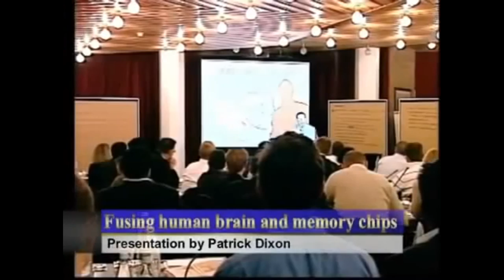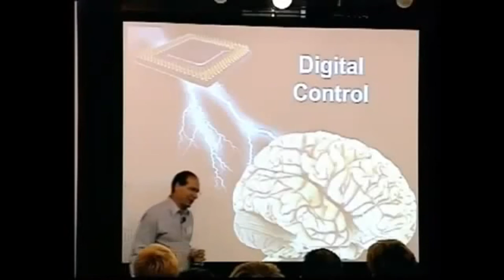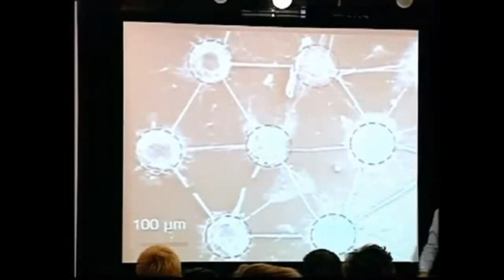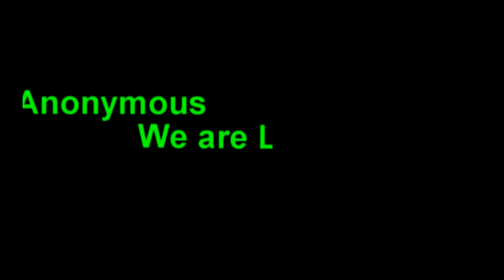RFID CHIPS FUSE WITH HUMAN BRAIN CELLS AND CAN BE CONTROLLED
100% Proof that it can be done and has been done in rats. Great reupload from pjvdixon's channel-

Lot of fascinating and scary insights into current & future technology and trends can be found on his channel.

~Mark of the Beast : Obama introduces the RFID BRAIN Initiatve to read your thoughts (Apr 3, 2013)

~Explosive Court Case: Secretly Forced RFID Brain Implants. Mind Control !